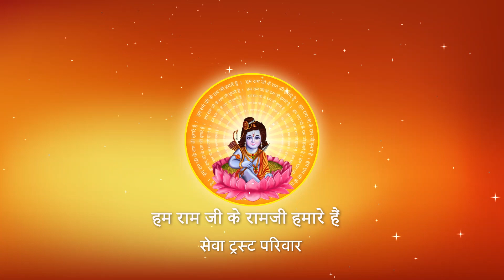संसार की सभी बीमारियों की चिकित्सा क्या है ? I Pujya Prembhushanji Maharaj I PRAYAGPUR, BHADOHI I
Katha Summary:
संसार की सभी बीमारियों की चिकित्सा क्या है ? PRAYAGPUR, BHADOHI
Pujyashri’s Ram Katha in PRAYAGPUR, BHADOHI

II*II*II*II*II*II*II*II*II*II*II*II*II*II*II*II*II*II*II*II*II*II*II*II*II*II*II*II*II*II*II*II*II*II*II*II*II*II*II*II*II*II*II*II*II*II